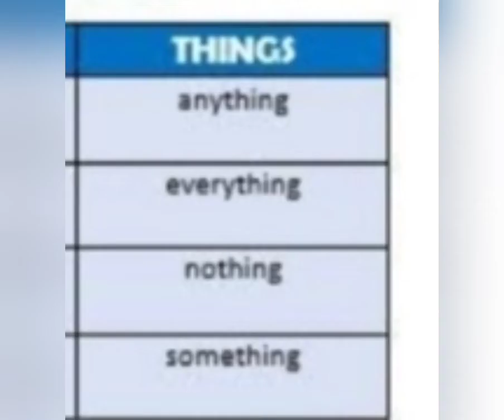Indefinite pronouns and relative pronouns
how to learn and apply them!